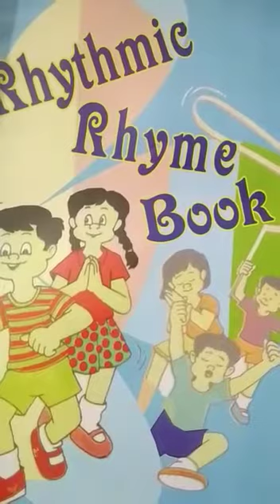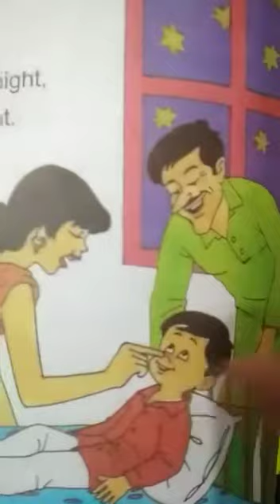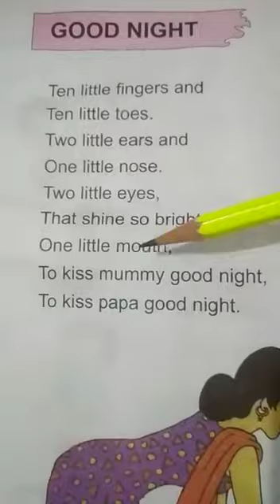Class-L.K.G Subject-Rhythmic Rhyme Book Topic-Good Night (Rhyme)